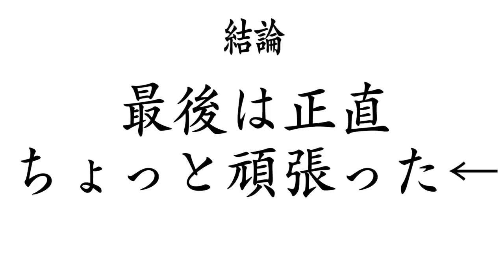【大食い】YouTube界で1番大きいオレオチーズケーキを目指したら…【大胃王】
流行っているオレオチーズケーキが食べたくて特大サイズを作ったら
色々と大変なことが起きましたw